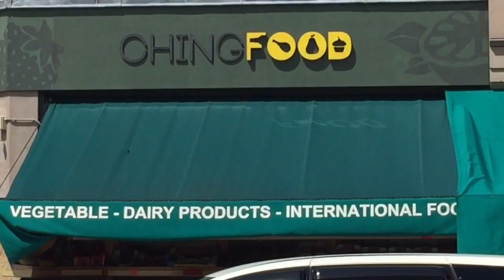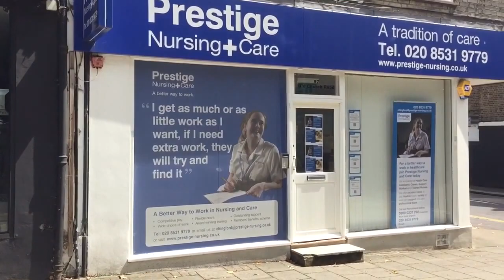see Chingford Mount E4. London. shops,cafes & Bars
Chingford Mount E4. London. In 60 seconds. See the shops,cafes & Bars. London district of Waltham forest